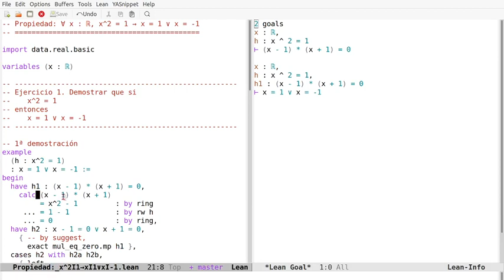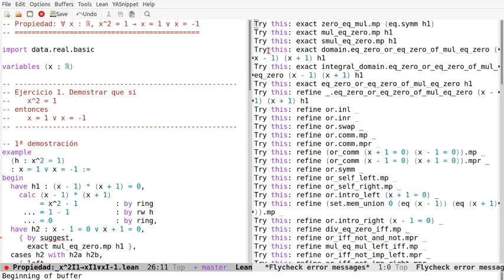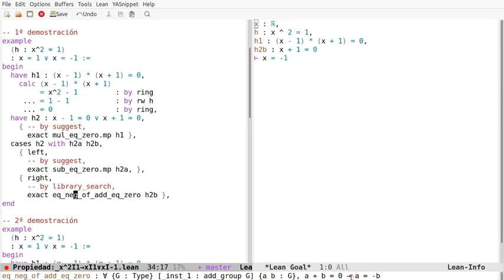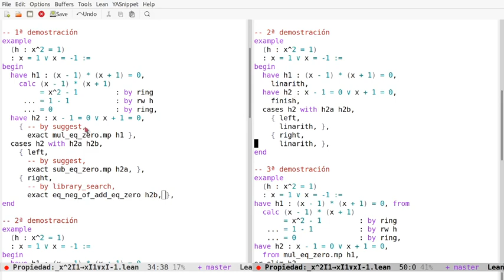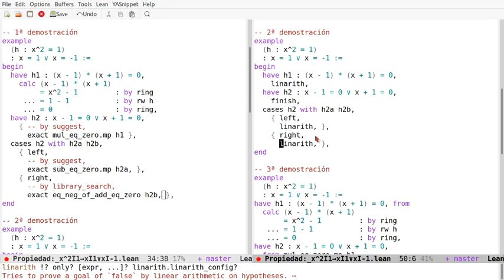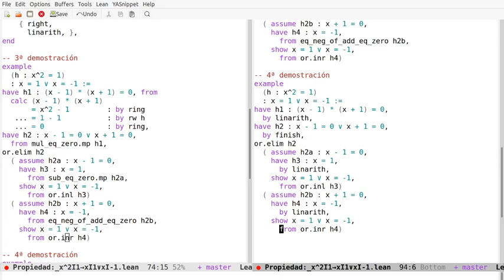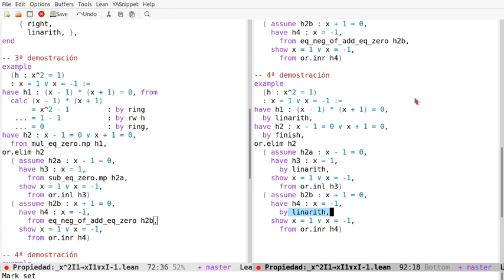Pruebas en Lean: ∀ x : ℝ, x^2 = 1 → x = 1 ∨ x = -1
En el vídeo se comentan pruebas en Lean de la propiedad "∀ x : ℝ, x^2 = 1 → x = 1 ∨ x = -1" resaltando el papel de la disyunción en las hipótesis y en la conclusión. Los enlaces son
a la sesión en Lean Web.